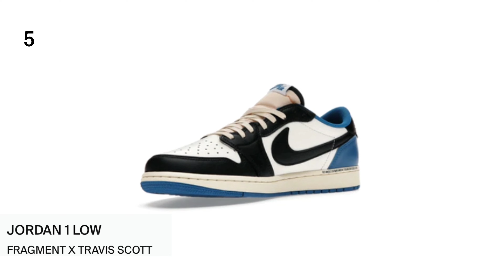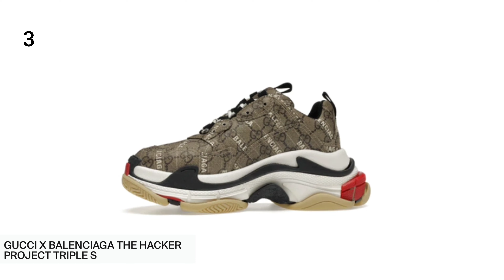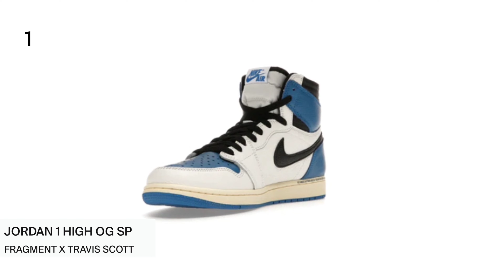5 MOST EXPENSIVE SNEAKERS 2021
Presented by- Suvansh
About Channel: Living Life with Suvansh🚴👟🏍️🤸